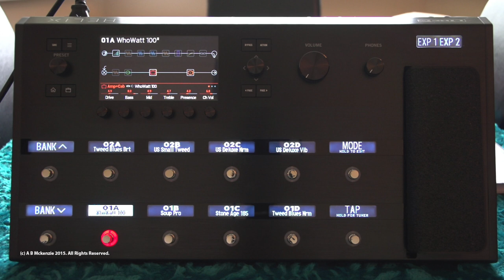تعليم جيتار - ماهي بدالات الجيتار ؟ - What are Guitar pedals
الحلقه الاولي تمهيد لشرح انواع البدالات للجيتار